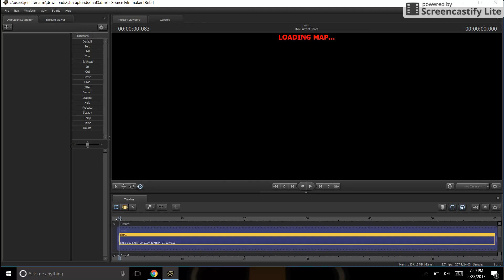The Withered And The Toy Poster Making of